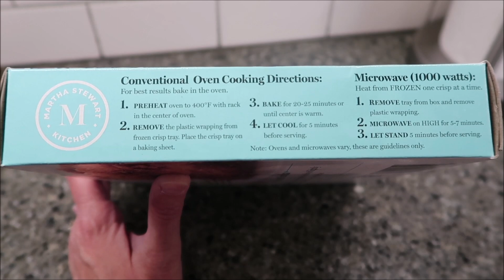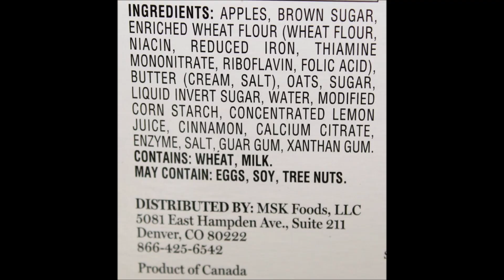Martha Stewart Kitchen: Apple Crisp Review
This is a taste test/review of the Martha Stewart Kitchen Apple Crisp. It was $8.99 at Kroger. It is a classic combination of Northern Spy Apples and brown sugar with a cinnamon spiced oat topping. 1/5 piece (130g) = 260 calories